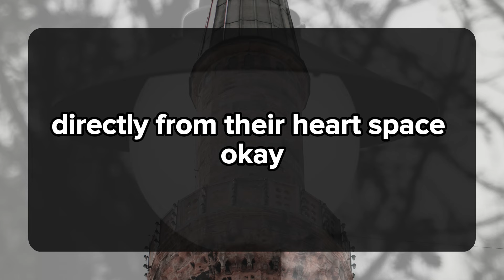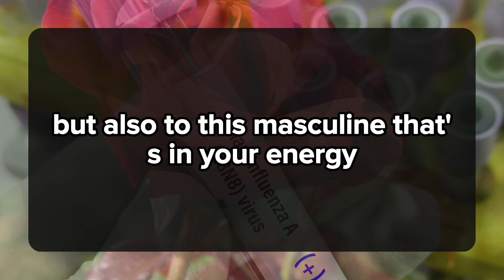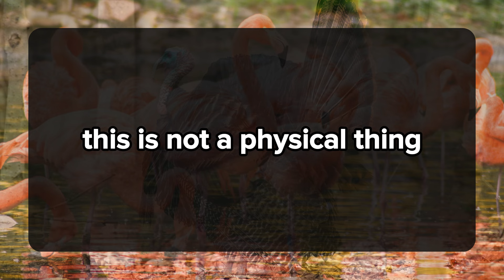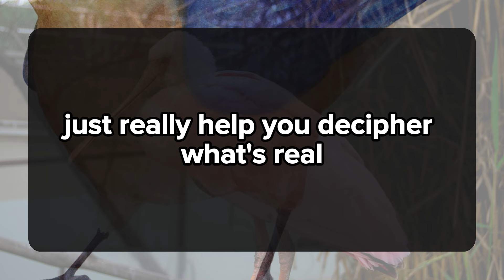HEY, I KNOW THIS WILL HURT YOU BUT.... 💌 DM DF Divine Masculine to Divine Feminine | Twin Flame